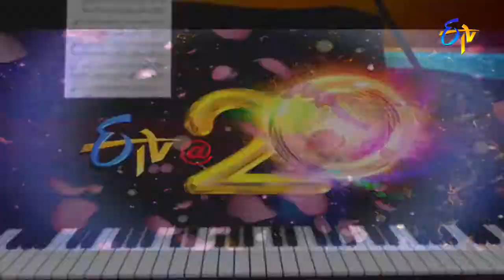Bommanu Chesi Song - SP.Balasubrahmanyam Performance in ETV Swarabhishekam - Fortwayne, USA